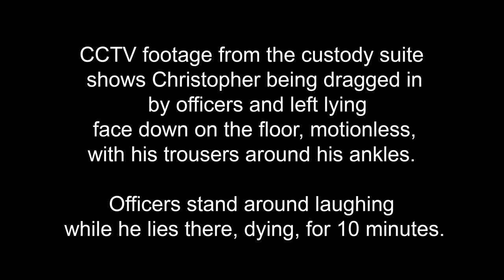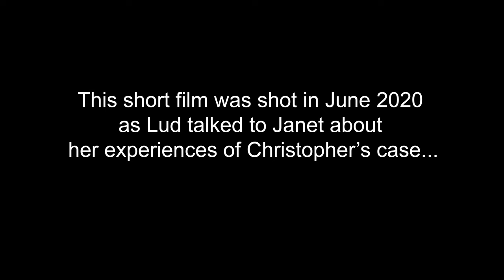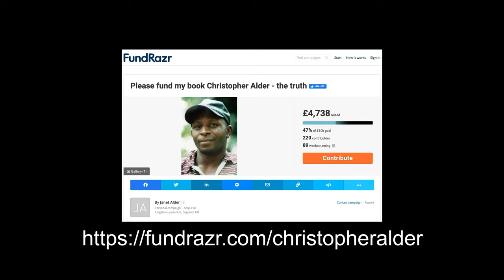Janet Alder Interview June 2020 - Christopher Alder death in police custody UK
Janet Alder, sister to Christopher Alder, talks to Lud Ramsey about her experiences of fighting for justice for her brother, after he died in police custody in 1998. Filmed in June 2020. A film by Kevin Rossin in association with Simon Peter Green.

In 1998, Christopher Alder, a former British army paratrooper, was injured during a fight outside of a night club and taken to hospital for treatment to a head injury. He was arrested by two police officer for a breach of the peace after apparently becoming aggressive and taken to Queens Gardens police station in Hull.

CCTV footage from the custody suite shows him being dragged in by officers and left lying face down on the floor, motionless, with his trousers around his ankles. Officers stand around laughing while he lies there, dying, for 10 minutes.

A post-mortem failed to establish the cause of Christopher’s death, but a later inquest returned a verdict of ‘unlawful killing’. Five Humberside police officers were put on trial for the manslaughter of Christopher, but the case later collapsed, and all officers were cleared.

In 2011, the Government publicly apologised for breaching Christopher’s right to life, right not to be tortured or treated inhumanely, and the right not to be discriminated against.

Janet Alder, took the case to the European Court of Human Rights. The UK Government issued a unilateral declaration it conceded that it breached its obligations in regard to preserving life and the investigationinto the cause of death.

Lud Ramsey was a fire fighter and trade unionist when he first met Janet Alder. The Black and ethnic members of the Fire Brigade Union organised for her to speak at the TUC black workers conference and the FBU conferences. They became friends and Lud has supported her campaign ever since as part of his own personal battle against inequality and racism.

This short film was shot in June 2020 as Lud talked to Janet about her experiences…